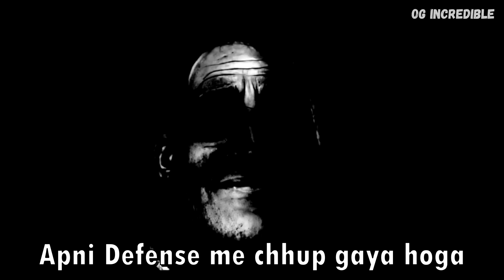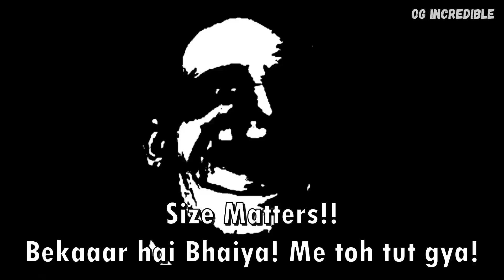LIVING ON RS 1/- FOR 24HOURS CHALLENGE🥱|| PRIYANKA TIWARI|| OG_52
1LIKE = 1 GIANT MULLI FOR YOUR SMALLEST GOBBI🌚

Welcome OGs!!
Daily Episode of Dank Roast.
Where MR. OG INCREDIBLE roasts like an ENEMY.

Video on : PRIYANKA TIWARI || LIVING ON -100 IQ FOR 24HOURS CHALLENGE

🎬Credit Of Creator :
The Video : Living on Rs 10 for 24 HOURS Challenge | Food Challenge
Taken from the channel : Priyanka Tiwari

📷 Gear I used to make this video:
Mobile Phone
Head Phone